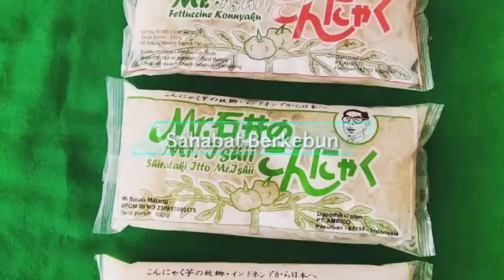Mengenal lebih Jauh Tanaman Porang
terus dukung Chanel ini agar terus berkembang dengan cara